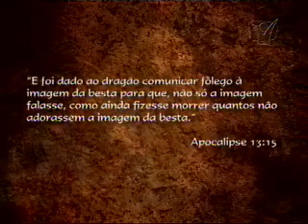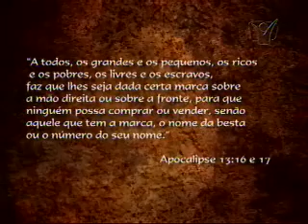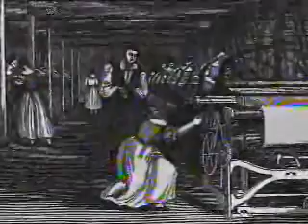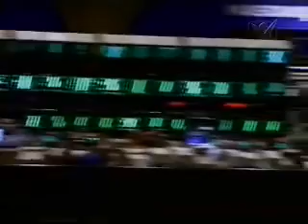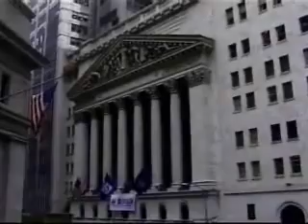Evidencias-A nova ordem mundial-1/3